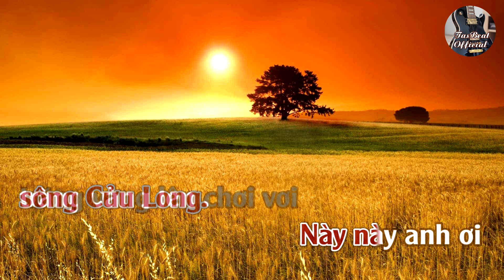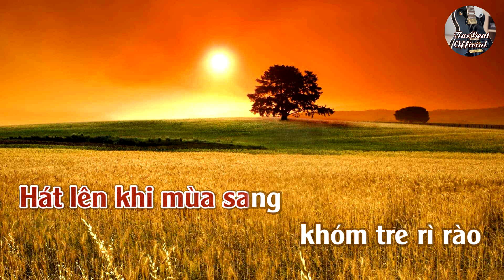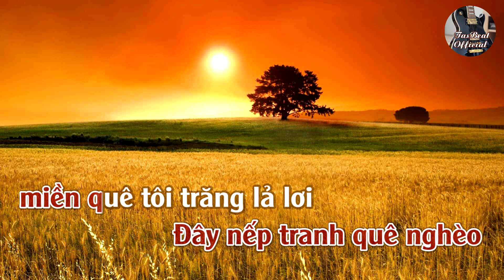Karaoke Lúa Về Đêm Trăng Tone Nữ | TAS BEAT